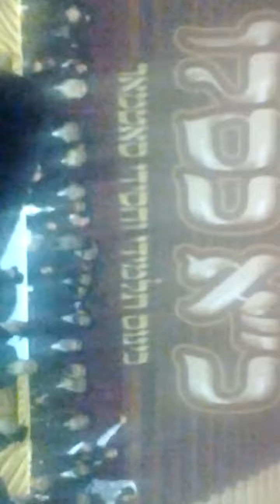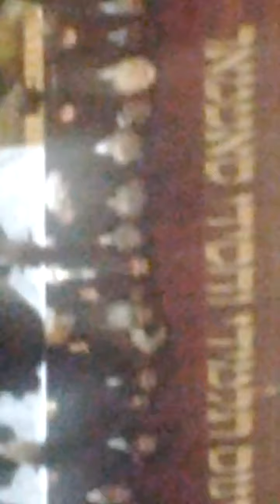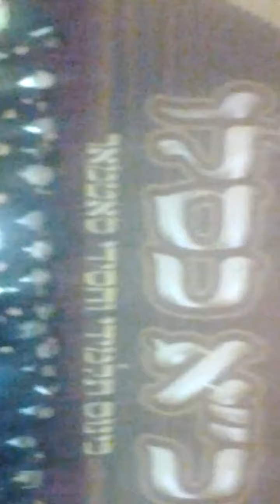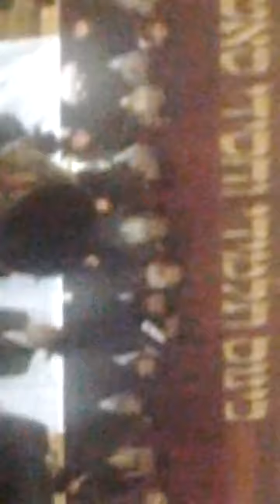koo alef kislev2